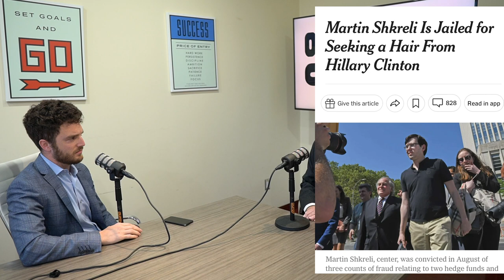Ben Brafman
Benjamin Brafman is a cultural icon; Ben has a 45 year career in criminal defense.